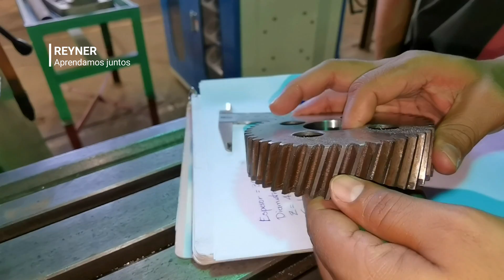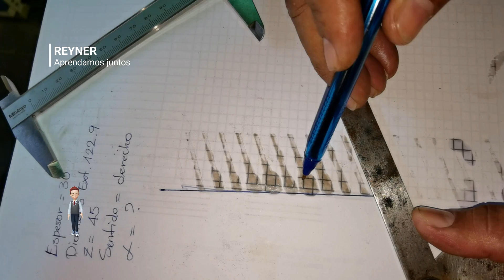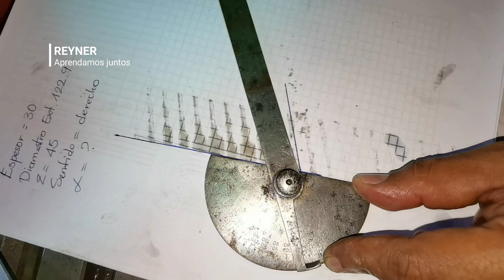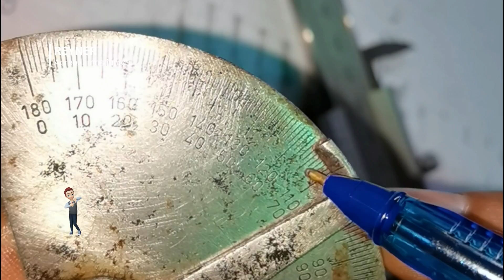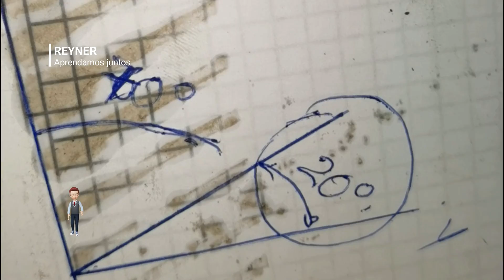Como medir el angulo de engranaje de dientes helicoidal en fresado de engranajes industriales